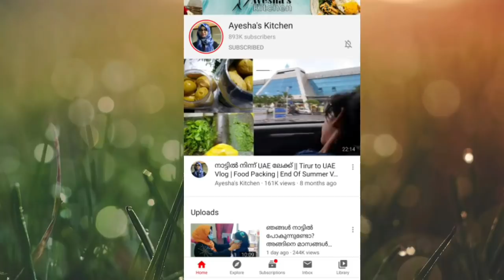Vlog/Variety Pudding/Zebra Pudding/ബ്രെഡ് കൊണ്ട് കിടിലൻ പുഡിങ് /Marble Zebra Pudding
Vlog/ഇന്നലത്തെ  വിശേഷങ്ങൾ/ബ്രെഡ് കൊണ്ട് ഇങ്ങനൊരു പുഡിങ് ഉണ്ടകിട്ടുണ്ടോ/Marble Pudding/Zebra Pudding/ Variety Bread pudding